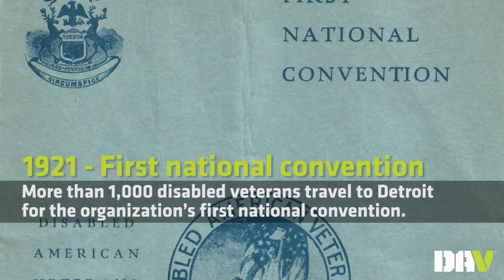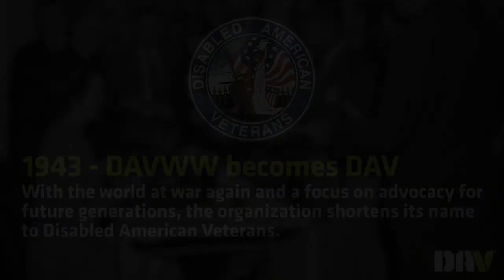DAV History - The first 25 years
DAV turns 100 this year. Here's a look at our beginning years.